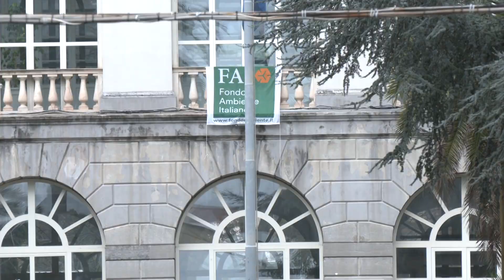Fai/1 Giornate di primavera al Campus universitario della Spezia 23-03-2024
Per le Giornate FAI di primavera è stato aperto alle visite oggi e domani il Campus universitario della Spezia, ospitato in due storiche strutture: l’ex ospedale militare Falcomatà e l’Arsenale della Marina Militare.
Domani domenica il Campus sarà aperto dalle 10 alle 18  (ultima visita alle ore 17).